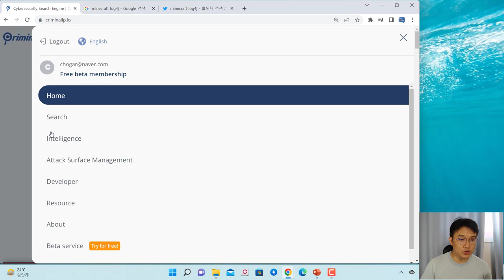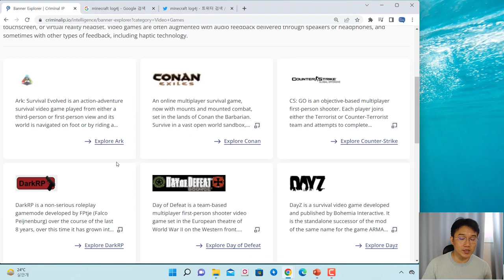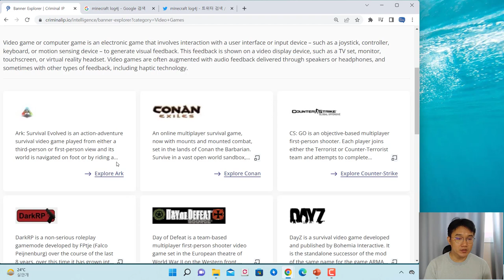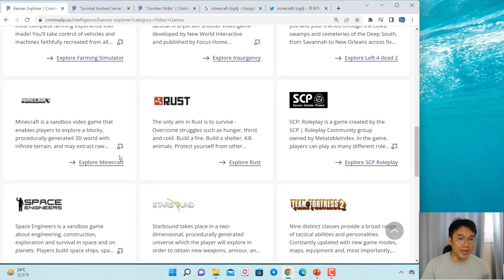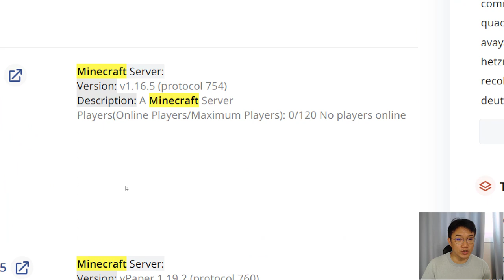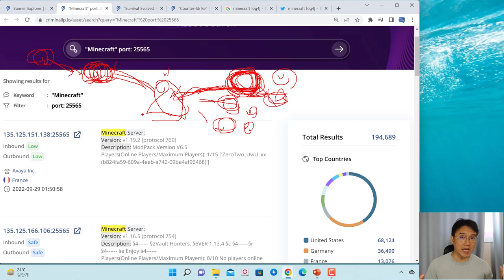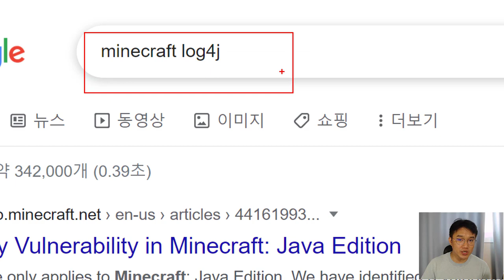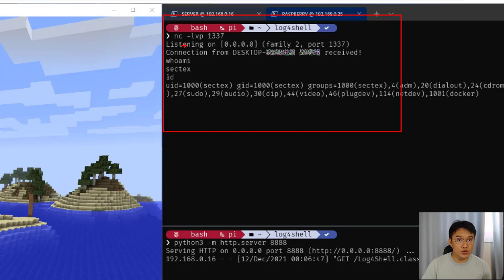OSINT에서 게임서버 노출 여부 확인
보안프로젝트에서 ) 제공하는 IT 강의입니다. 이번 강의 주제는 " OSINT에서 게임서버 노출 여부 확인 CrminalIP"입니다. 게임서버를 오픈하여 친구들과 같이 게임을 할 때, 외부에 포트가 노출이 되면서 보안 위협이 발생할 수 있습니다. 대표적인 것인 마인크래프트 서버이며 2021년에 공개된 log4j 취약점에 아직 많이 노출되고 있습니다.

글로벌적으로 Shodan, Censys 등이 많이 활용되고 있으나, 한국에서도 CriminalIP 서비스가 대표적으로 사용되고 있습니다. 한국에서 이런 서비스가 런칭되었다는 것에 큰 응원을 드리고 싶으며, 테스트를 한 결과 기존 서비스들보다 더욱 풍부한 정보와 한국 정서에 맞는 정보들을 제공하고 있습니다. 앞으로도 제 교육에서도 많이 활용하려고 합니다.